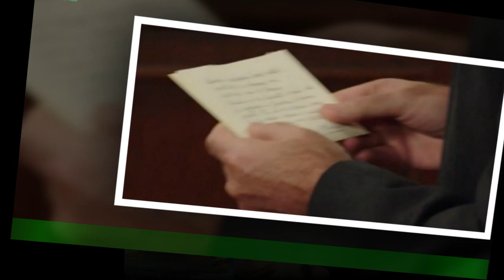Un Posto al sole, Lara 'spietata' con il dottor Siani: 'Sindrome di Münchhausen'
Le ultime puntate di Un Posto al sole vedono al centro del dispiegarsi narrativo degli eventi il personaggio di Lara,interpretato da Chiara Conti, che sta attuando delle strategie più che perverse pur di riconquistare l'amore di Roberto Ferri (interpretato da Polizzy Carbonelli) per soffiarlo alla moglie Marina (Nina Soldano). Oltre a fargli credere di aver avuto in grembo suo figlio, la donna intende metterlo in allarme sulle condizioni di salute del bambino,